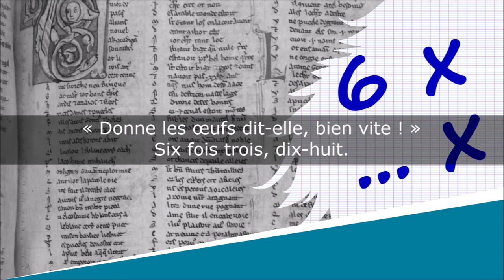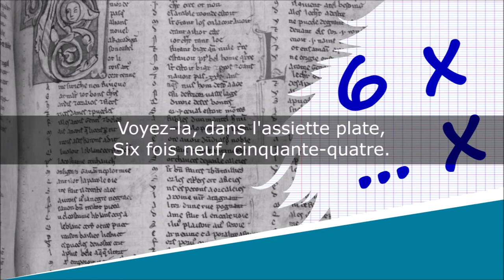Six fois... ou l'omelette - Tables de multiplication - Jean Tardieu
Six fois... ou l'omelette
Il était une fois, deux fois, trois fois…

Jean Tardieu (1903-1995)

Lecture : AB
Portrait de couverture : Studio Harcourt
Illustration de fond : AB

Texte :
Jean-Pierre, en entrant, dit à Claire « Bonjour :
Voilà six neufs frais du jour ! »
Elle répond : « Salut ! Mon futur mari ! »
Six fois un, six.

Car elle est sa future épouse,
Six fois deux, douze !

« Donne les œufs dit-elle, bien vite ! »
Six fois trois, dix-huit.

Les neufs cassés, elle va les battre.
Six fois quatre, vingt-quatre.

Puis elle hache de la viande.
Six fois cinq, trente.

Avec des brins de persil,
Six fois six, trente-six.

Et porte le tout sur le feu,
Six fois sept, quarante-deux.

Quand l'omelette est bien cuite,
Six fois huit, quarante-huit.

Voyez-la, dans l'assiette plate,
Six fois neuf, cinquante-quatre.

Dorée, chaude, appétissante,
Six fois dix, soixante.